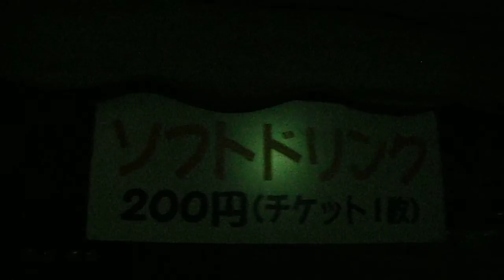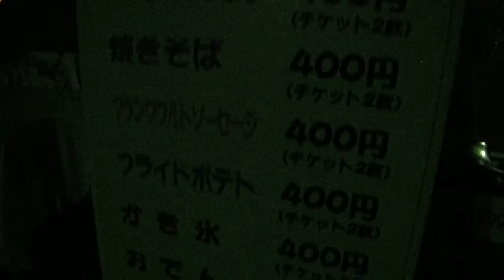DSCF3404増上寺境内20150731盆踊りは終了